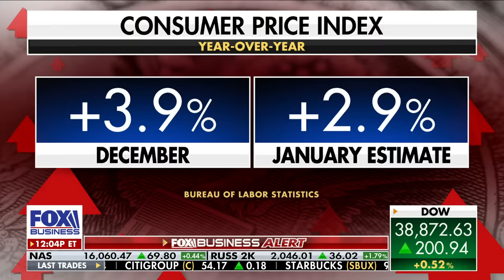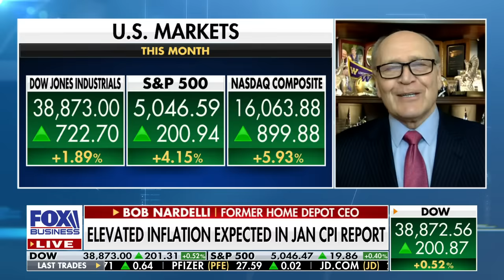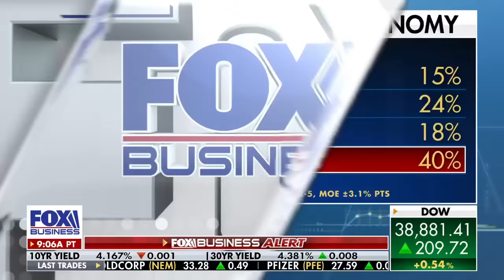Former Home Depot CEO sounds alarm on 'tremendous shift' in labor market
Former Home Depot CEO Bob Nardelli discusses shrinkflation as Americans still feel impact of economic pressures, Biden's handling of the U.S. economy and the growing national debt.